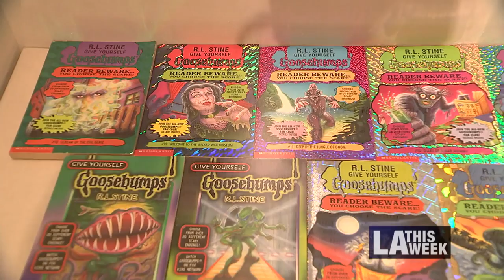Oshogatsu Family Festival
Japanese American National Museum holds the annual
Oshogatsu Family Festival to celebrate the New Year.
Welcome to the Year of the Boar!